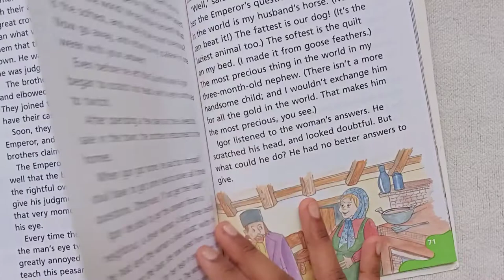ORAGAMI BUTTERFLY BOOKMARK/ORAGAMIC PAPER CRAFT/BOOKMARK IDEAS/HOW TO MAKE BOOK MARK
Hi friends,
In this video i will show you how to make a Easy Butterfly bookmark i hope you will like it❤️😊